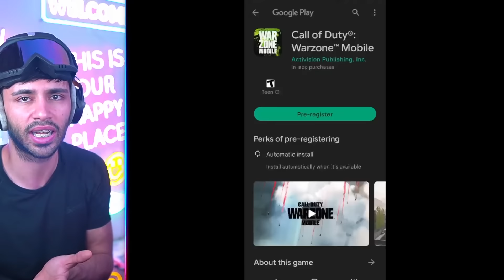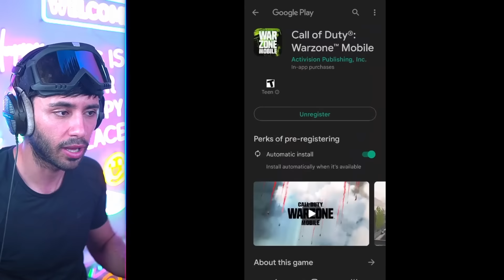وارزون موبایل رسمی نصب کردم+آموزش نصب و گیم پلی🔥